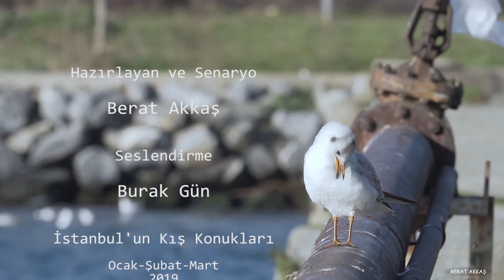Flamingo Belgeseli / İstanbul'un Kış Konukları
Flamingo » Greater Flamingo » Phoenicopterus roseus

2. Belgeselim Olan " İstanbul'un Kış Konukları Belgeseli " Yaban Tv' de yayınlandıktan sonra artık Youtube kanalımda.

Kış döneminde İstanbul'da objektifime takılan 17 farklı su - kıyı kuşuna ait görüntülerden oluşmaktadır. Çekimleri süreci yaklaşık 2 aylık bir zaman diliminde gerçekleşti. Yaklaşık 3 haftada senaryo, edit ve kurgu işlemleri sürdü. Akabinde 8 Nisan 2019 tarihinde Yaban Tv' de ilk gösterimine başladı. Çekimler, senaryo ve kurgusu Berat AKKAŞ 'a aittir.

Ülkemizin nadir martılarında olan Büyük Karasırtlı Martı ve Kuzey Gümüş Martı Türk belgesel tarihinde ilk kez bir belgesele konuk olmaktadırlar. Bu iki martı ülkemizin nadir martılarındandır.

Çekim alanları: Büyükçekmece, Beykoz, Poyrazköy, Kanlıca Sahili, Anadolufeneri, İstanbul'un Karadeniz sahil şeridi, Anadolukavağı, Küçükçekmece, Florya Plajı

Belgeselde yer alan kuş türleri: Karabaş Martı, Karabatak, Karaboyunlu Batağan Gümüş Martı Hazar Martısı, Kuğu, Bahri, Büyük Karasırtlı Martı, Kuzey Gümüş Martı, İncegagalı Martı, Büyük ve Kara Karınlı Kumkuşu, Flamingo, Küçük Gümüş Martı, Gri Balıkçıl, Küçük Karabatak, Sakarmeke